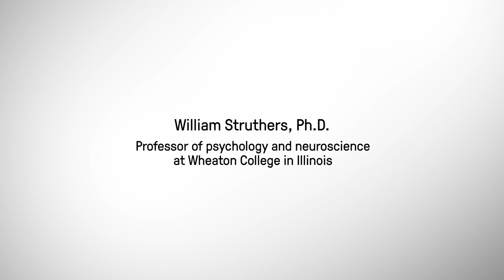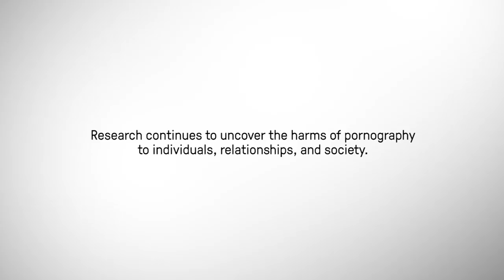William Struthers, Ph.D, Interview - Truth About Porn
Dr. William Struthers: Professor of Psychology & Neuroscience, Wheaton College

Dr. Struthers’ lab research interests are in the neural mechanisms that underlie behavioral arousal and the processing of novel environments. His research employs the use of stereotaxic surgery, immunochemistry, and behavioral manipulations to investigate gene expression in the cingulate cortex and basal ganglia.

Dr. Struthers professional memberships include the Society for Neuroscience, Faculty for Undergraduate Neuroscience, Association for Psychological Science, and International Neuroethics Society. He recently received a grant from the Faraday Institute for Science and Religion, an interdisciplinary research enterprise based at St Edmund’s College, Cambridge University (UK) to examine uses and abuses of neuroscience research in society. Dr. Struthers was named a Visiting Research Fellow to Biola University’s Center for Christian Thought in 2014 for his work on the impact of sexual exploitation on spirituality.

As a Visiting Scholar in Science and Religion at Oxford he is currently researching neuroscience and culture as part of the Oxford Interdisciplinary Seminars in Science and Religion: Bridging the Two Cultures of Science and the Humanities. He is actively involved in the campus Animal Care and Use Committee and has served as chair of the Institutional Review Board – two committees that oversee the ethical treatment of animals and human subjects in research.

Over the last decade, an overwhelming amount of science and research has come out on the topic of pornography and its effects on the viewer, their relationships, and society. Truth About Porn is a current, ever-growing database dedicated to the research on the harmful effects of pornography.